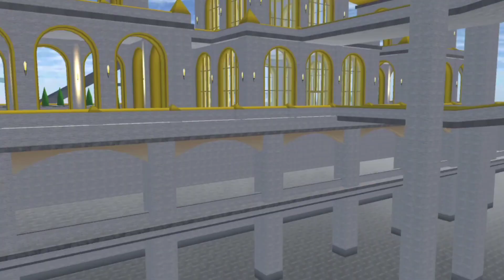New Update 🎢(Version 1.038.70) Sakura school simulator🌸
Heyy yo there's w new update in Sakura school simulator again 😆😆 let's travel to Sakura city and have fun in rides with me🤭
72 Bug fix:The bath in the amusement park castle was gone
v.1.038.70
*Attractions at the amusement park were added.
*Props: utility pole, Traffic mirror, conch x2, simple car x3, swim ring, hanmer trap, etc.
*Props, "changing light types function" for "beam light".
*Cars that placed at the school and the police box(lake) were changed.
*Song  (male only, Live music club): Nanigashi Suzuki feat. Flehmann

This video doens't represent any violence..its just fun based video.